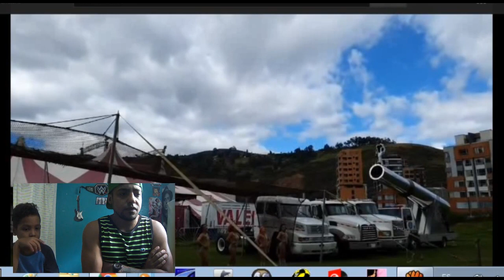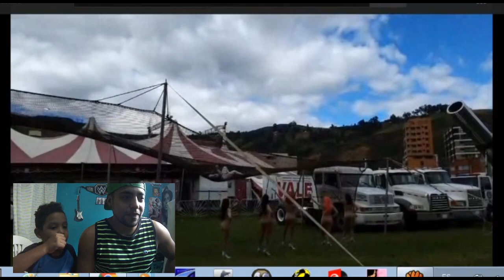Video reacción RENATO EL HOMBRE BALA! (reaction video)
AQUI LES TRAIGO MI REACCIÓN AL VIDEO DE RENATO EL HOMBRE BALA DEL CIRCO LOS VALENTINOS..UNO DE LOS ACTOS MAS SORPRENDENTES DEL CIRCO!